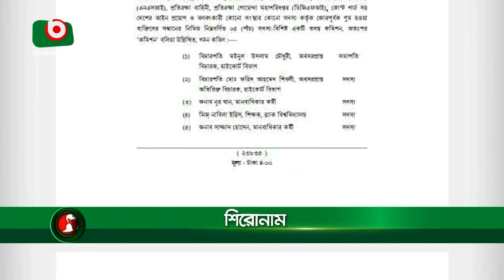জিরো আওয়ার | বিষয়ঃ প্রেক্ষাপট চলমান বন্যা: আলোচনায় দুর্যোগ ব্যবস্থাপনা | Zero Hour | 28August24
টকশো
জিরো আওয়ার
বিষয়ঃ প্রেক্ষাপট চলমান বন্যা: আলোচনায় দুর্যোগ ব্যবস্থাপনা
অতিথিঃ ঢাকা বিশ্ববিদ্যালয়ের ডিজাস্টার সায়েন্স এন্ড ক্লাইমেট রেজিলিয়েন্স বিভাগের অধ্যাপক ড. মোঃ জিল্লুর রহমান এবং বৈষম্যবিরোধী ছাত্র আন্দোলনের সমন্বয়ক হামজা মাহবুব।

উপস্থাপনাঃ জয় প্রকাশ

Talk Show
Zero Hour
Guest: Dr. Md. Zillur Rahman & Hamza Mahbub

Presenter: Joy Prokash